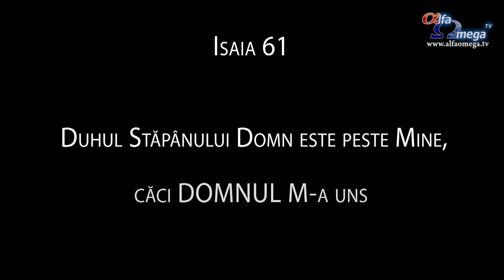Isaia 61 - "Domnul M-a uns... sa aduc Vestea Buna a Evangheliei la cei sarmani" - Claudiu Lapadat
Isaia 61:1-4

"Duhul Domnului Dumnezeu este peste Mine, căci Domnul M-a uns să aduc veşti bune celor nenorociţi: El M-a trimis să vindec pe cei cu inima zdrobită, să vestesc robilor slobozenia, şi prinşilor de război izbăvirea; să vestesc un an de îndurare al Domnului, şi o zi de răzbunare a Dumnezeului nostru; să mângâi pe toţi cei întristaţi; să dau celor întristaţi din Sion, să le dau o cunună împărătească în loc de cenuşă, un untdelemn de bucurie în locul plânsului, o haină de laudă în locul unui duh mâhnit, ca să fie numiţi ,terebinţi ai neprihănirii', ,un sad al Domnului, ca să slujească spre slava Lui. Ei vor zidi iarăşi vechile dărâmături, vor ridica iarăşi năruirile din vechime, vor înnoi cetăţi pustiite, rămase pustii din neam în neam."